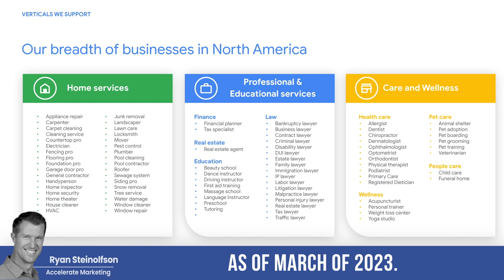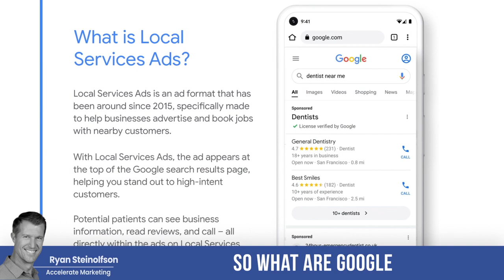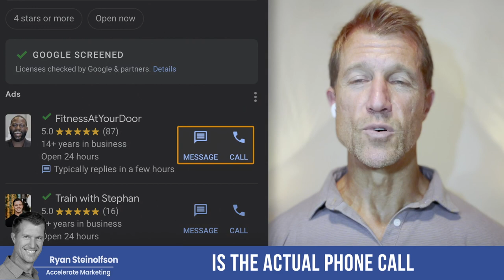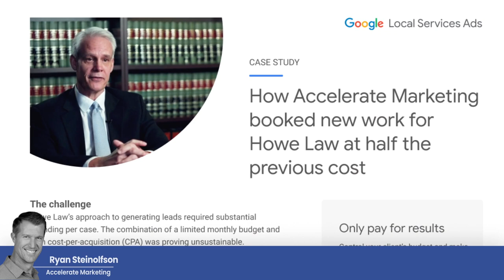Pricing for Google Local Service Ads | Accelerate Marketing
Ryan Steinolfson from Accelerate Marketing talks how to price your local service ads, the ways that agencies can assist you with pricing, and how to use LSA tools to your advantage!

Chapters:
0:00 Intro
0:31 Types of Local Services
1:59 What are Google Local Service Ads?
3:04 Examples
3:54 How to Price LSAs
5:59 Max Leads or Max Bid?
6:44 Attorney Client Example
8:23 How Accelerate Helps